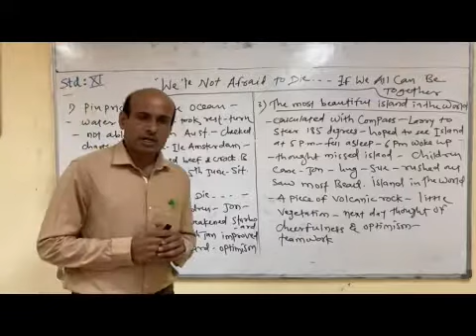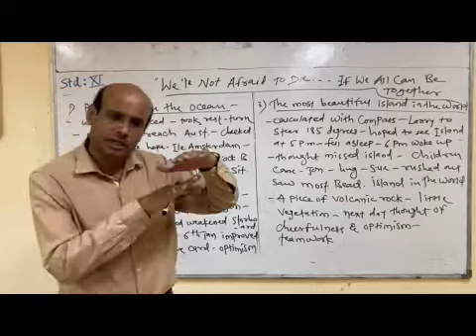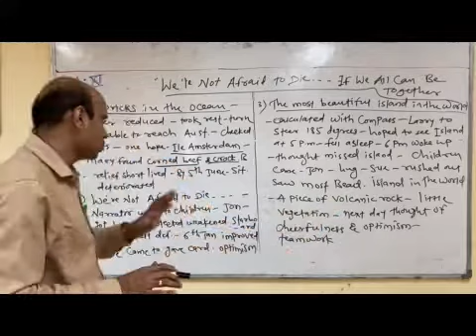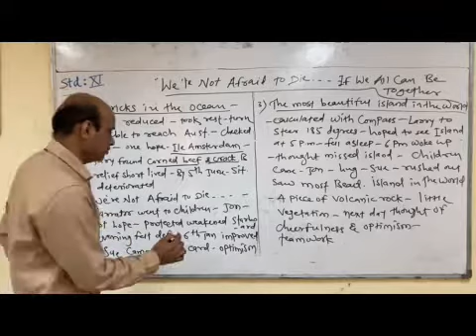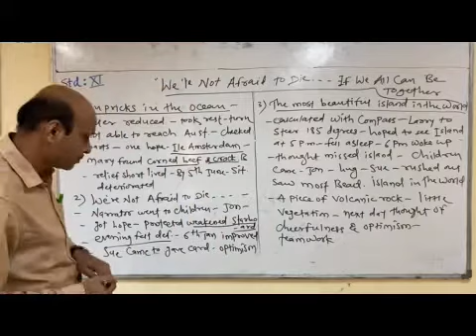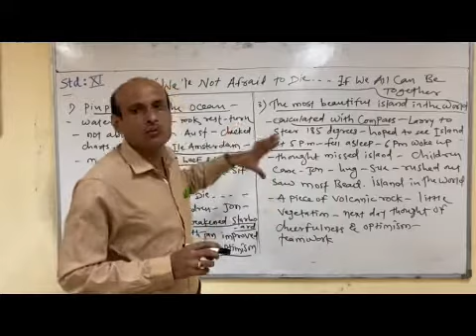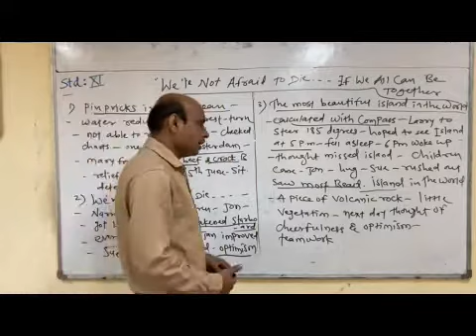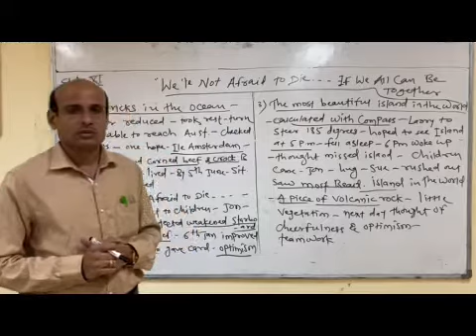XI English We Are Not Afraid to Die Part III